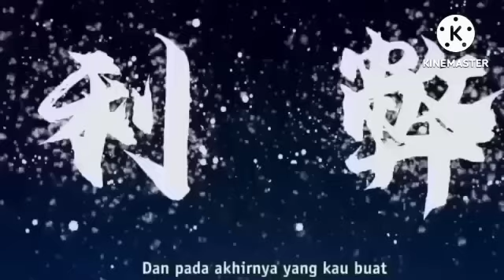KING RUO VS TUAN ANGIN//KING RUO SI SENGGOL B4COK EPISODE 298